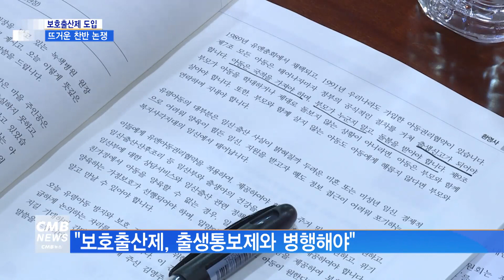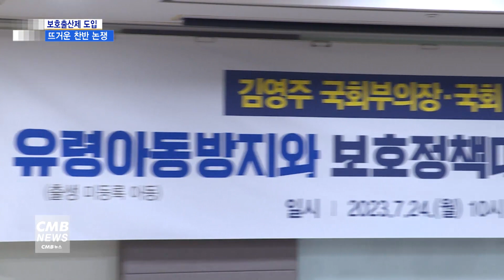[서울뉴스][리포트]'유령아동' 그 해법은 무엇인가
[앵커멘트]

보건복지부가 발표한
출생미신고 아동 전수조사 결과에 따르면
2123명의 아동 중 249명이
이미 사망한 것으로 나타났습니다.
지자체는 범죄혐의가 있는 1095명에 대해
경찰 수사를 의뢰했으며 조사가 이어질수록
사망자는 더 늘어나고 있는 상황입니다.
이런 가운데 출생미신고 아동 보호대책을 수립하기 위해
김영주 국회부의장과 국회 빈곤아동정책자문위원회가
긴급간담회를 열었습니다.
노준영 기자의 보도입니다.

[리포트]

지난달 말 의료기관이 출생 사실을
국가기관에 의무적으로 통보하도록 하는 출생통보제가
국회 본회의를 통과했습니다.

출생통보제는 내년 7월부터 시행되는 상황.

그런데 일각에선 산모의 권리와 아이의 생명권 보호를 위해
익명으로 출산할 수 있는 보호출산제를 병행해야 한다는

간담회에서도 이를 두고 찬반 의견이 팽팽했습니다.

현소혜 / 성균관대학교 법학전문대학원 교수

"원치 않는 자녀를 임신한 산모가 출생통보제의 적용을 피하기 위해서
낙태나 병원 밖 출산을 선택할 가능성이 있다라는 지적이 바로 그것입니다.
바로 이런 의미에서 출생통보제와 병행해서 보호출산제를 도입하는 것이
매우 중요한 의미가 있습니다"

김지연 / 보건복지부 아동복지정책과장

"아동이 7명이냐, 27명이냐, 1095명이냐의 숫자가 저는 중요하다고
생각하진 않고 이 아동들이 얼마나 안전하게 보호받고 생명권을
지킬 수 있느냐의 관점에서 보호출산제를 바라봐야 한다고 생각합니다"

보호출산제를 우려하는 입장에선
아동의 권리 제한, 입양 아동 증가의 문제점을 지적했습니다.

송다영 / 인천대학교 사회복지학과 교수

"이 보호출산제라고 하는 부분은 원천적으로 아동의 권리를 정말 제한한다라는
부분입니다. 일정한 조건과 상황을 바꿔주면 달라질 수 있는 부분을
국가가 원천적으로 봉쇄한다라고 하는 부분은 저는 아동 권리 측면에서
상당히 문제가 있다고 생각이 듭니다"

허민숙 / 국회입법조사처 입법조사관

"유기 아동은 감소할 수 있겠죠. 보호출산제를 하니까 병원에서 낳아서 유기 아동은
감소할 수 있겠지만, 입양아 전체 수는 확 증가할 수 있어요. 이제 지금 가장
우려하시는 것처럼 와서 아기 낳고 이 병원에 아기 낳고 아기는 다 입양 보내고
이렇게 될 수 있다는 거죠"

다만 토론자들은 지금 익명출산을 논의하기보다는
정부의 경제적 지원, 출산을 위한 복지제도와 인프라 구축, 여성의 권리 보장 등
근본적인 해결책이 선행돼야 한다고 한마음으로 강조했습니다.

이다정 / 프로젝트팀 '사회적부모' 간호사

"출생통보제와 함께 시행돼야 하는 것은 비밀 출산에 대한 논의가 아니라
실질적으로 출생통보제로 인해서 아동에 대한 법률상 의무를 확실하게 지니게 되는
생모에 대한 지원입니다. 히트앤런 방지법인 양육비 대지급법을 도입하는데 아동 출생과
관련해서 생부의 양육비를 정부가 책임지고 지급해서 구상권을 청구해서 받아내는 방식은
사실 생모의 경제적 능력과 관계없이 당연히 정부가 해야 할 부분이라고 생각합니다"

"구체적으로 출산을 하겠다고 하면 그와 관련된 서비스, 제도 같은 것들을 안내하고
인프라들을 활용해서 안전하게 아이를 낳을 수 있도록 해줘야 되고요.
두 번째 반대의 경우, 아이를 출산하지 못하겠다고 결정하는 경우에는
기본적으로 이 아이를 안전하게 임신 중절할 수 있는 그 부분을 해야 합니다"

"결국 의료기관을 회피하지 않을 방법을 저희가 마련해야 하고요. 양육을 포기하는 산모의 아기를
안전하고 따뜻하게 품어 안으면서도, 산모의 양육포기가 강요된 선택이어서는 안 된다는
사회적 여건을 동시적으로 마련해야 되는 굉장히 큰 사회적 과제를 안고 있습니다"

CMB뉴스 노준영입니다.